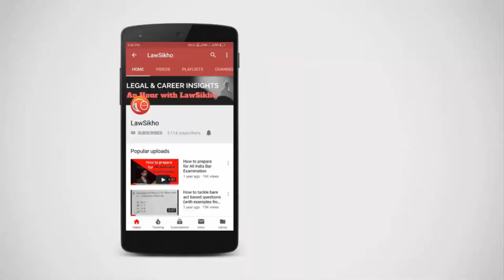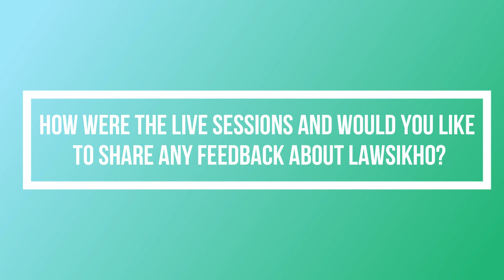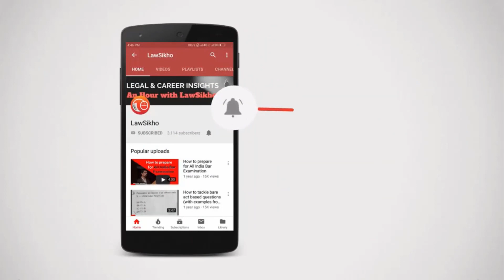What made our certificate course student upgrade to diploma in drafting | Prateek Goswami